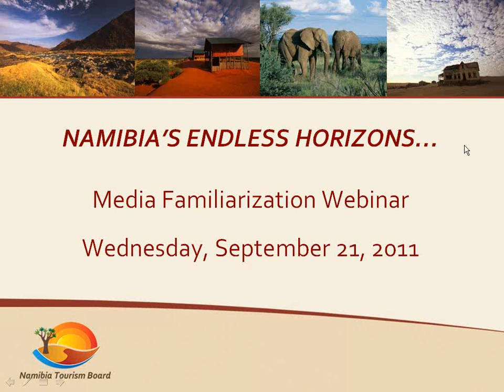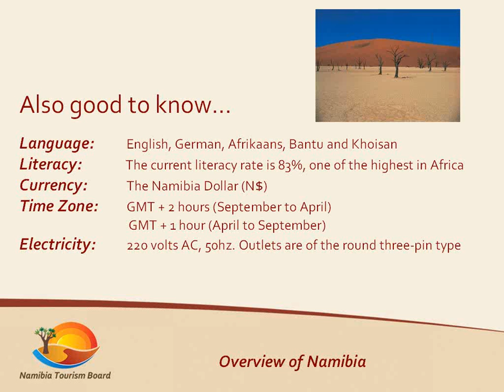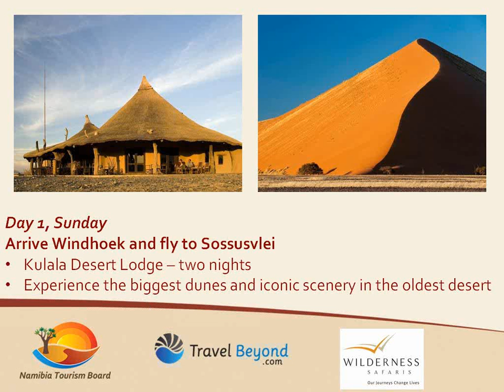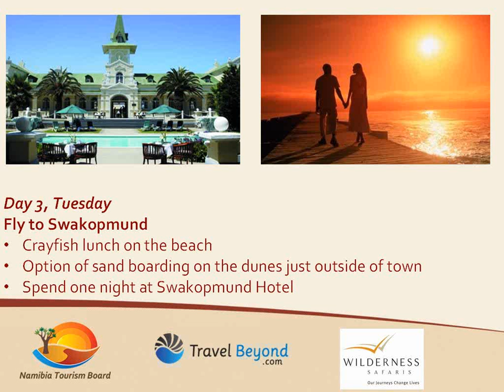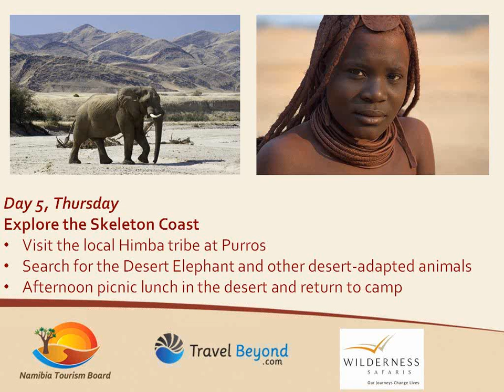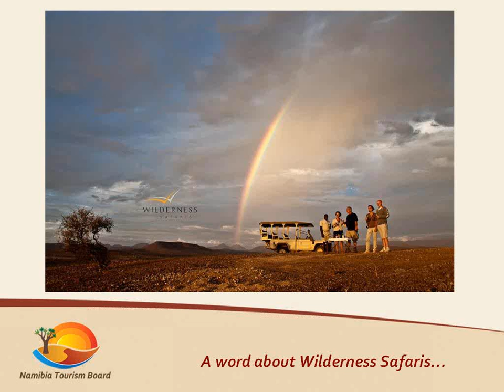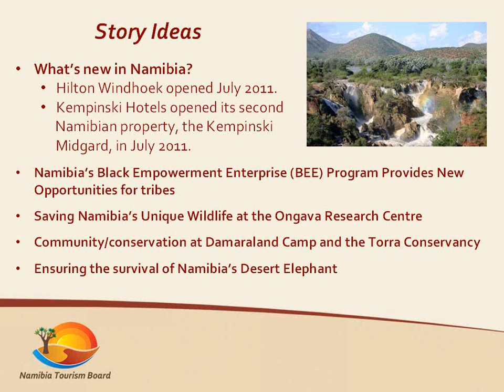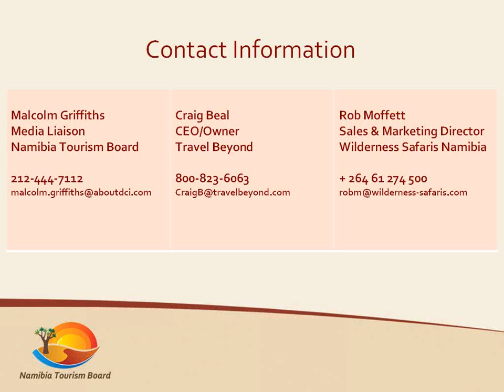Namibia's Endless Horizons_ September 2011 Familiarization Webinar.wmv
With few feature stories appearing on Namibia in the North American media in the past three years, this nation on the southwestern coast of Africa is ripe for discovery!

Learn about the culture, dramatic conservation efforts for cheetah and rhino and new tourism developments that are placing this nation of inspiring landscapes on the map.